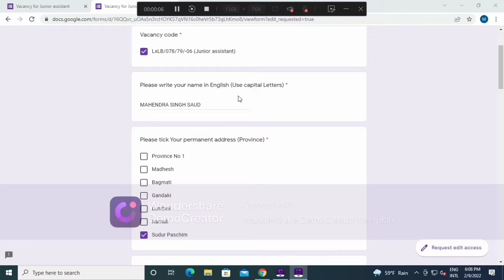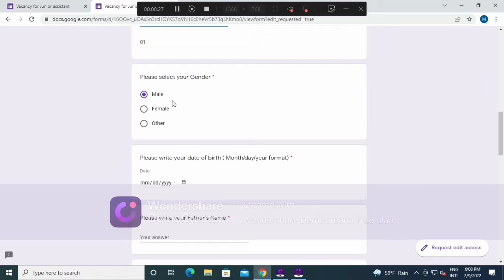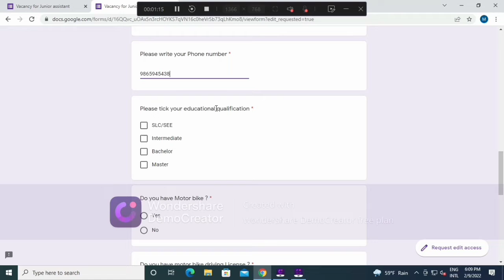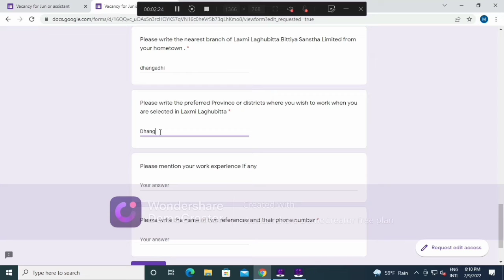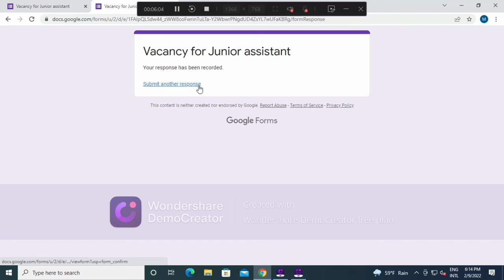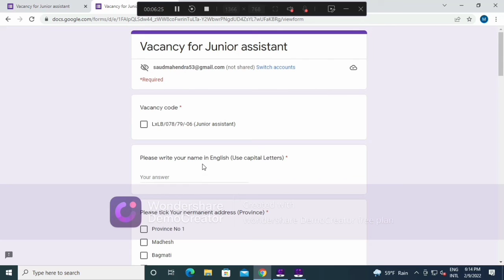मैले त फारम भरे लक्ष्मी लघुवित्त वित्तीय संस्थामा रोजगारी खुल्यो, प्लस टु उत्तीर्णलाई पनि अवसर +2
लक्ष्मी लघुवित्त वित्तीय संस्थामा रोजगारी खुल्यो, प्लस टु उत्तीर्णलाई पनि अवसर

vacancy 2022
vacancy 2078 at laxmi Laghubitta Bittiya Sanstha Ltd.
laxmi
laxmi Microfinance vacancy

1 Laxmi laghubitta Vacancy
2 लघुवित्त भनेको के हो।
3 लघुवित्तका महत्वहरु के के हुन्।
4 लघुवित्तका समस्या र समाधानका उपायहरु।
5 लघुवित्त वित्तीय संस्थाको परिचय के हो।